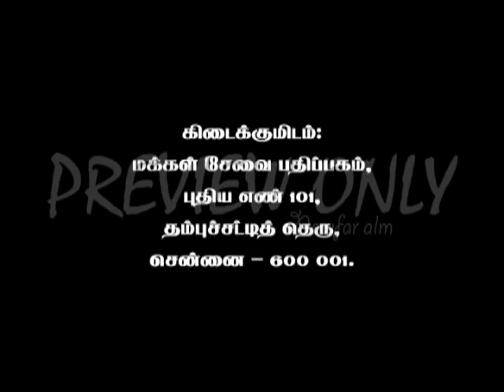makkel sevai pathippeham